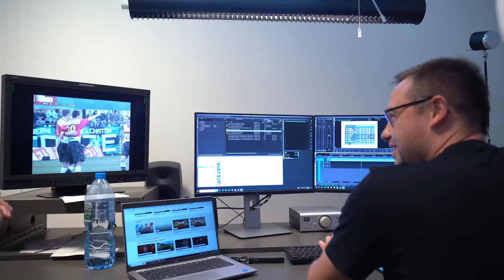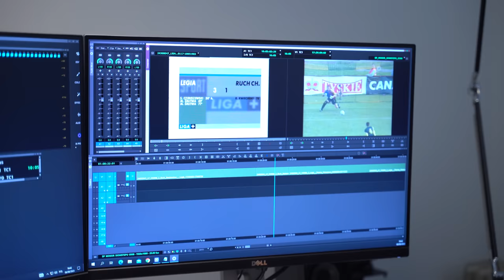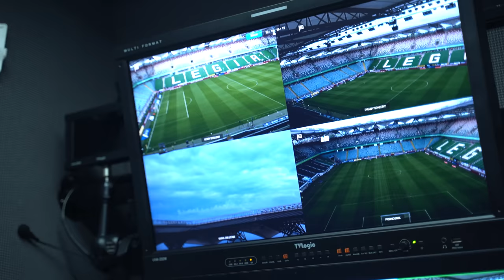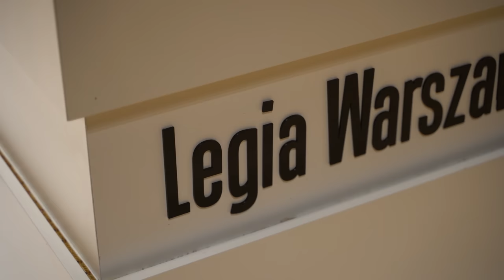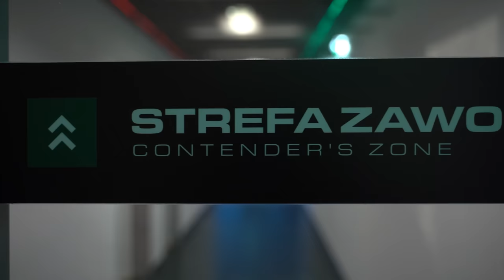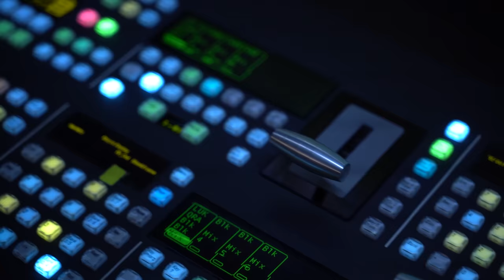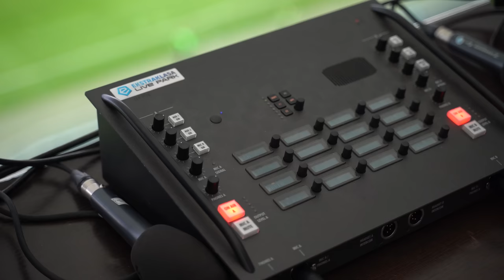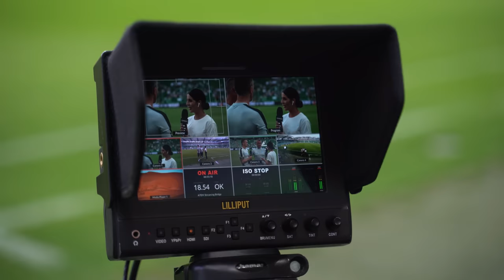Realizacja meczu ekstraklasy na żywo! Jak wygląda praca w CANAL+? | DO ROBOTY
Odcinek poświęcony pracy dziennikarza w Canal+ Sport to fascynująca podróż w świat profesjonalnych reporterów sportowych. W trakcie tego programu widzowie mają okazję poznać tajniki przygotowań do transmisji, analizy meczów oraz komunikacji z widzami. To nie tylko praca, to pasja, która pozwala na przekazywanie emocji z boiska do milionów fanów sportu na całym świecie.

A jeśli chcecie zobaczyć backstage nagrań kolejnych odcinków wbijajcie na instagram